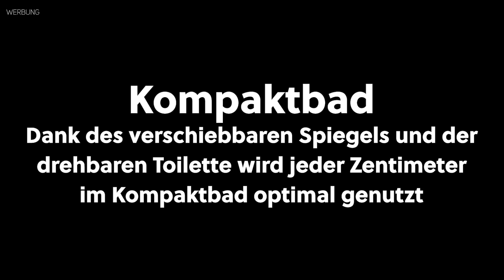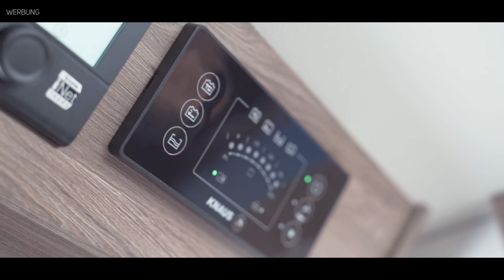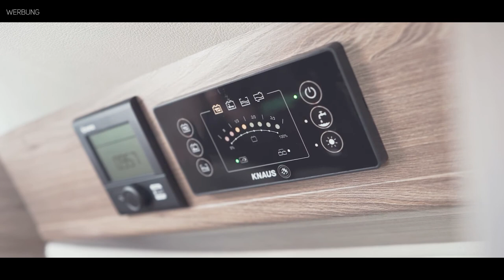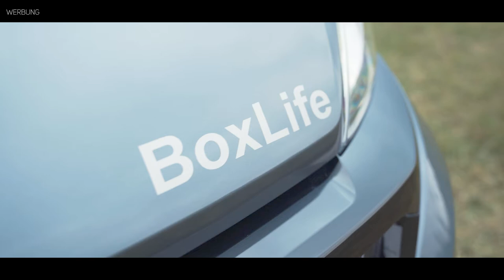KNAUS BOXLIFE 540 MQ - kompakter Camper mit Hubbett auf nur 5,40 m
Der KNAUS BOXLIFE 540 ist ein hochkompakter Camper Van und vereint auf nur 5,41 Metern Länge alle Eigenschaften, die man sich von einem modernen Camping-Fahrzeug wünscht

Ob Städtetrip oder Naturerlebnis, der BOXLIFE 540 ist dank seiner vollständigen Ausstattung und seines fantastischen Raumeindrucks der ideale Partner für jeden Ausflug. Mit viel Stauraum und einer optionalen Raumbad-Lösung bietet der BOXLIFE 540 maximale Variabilität und lässt keine Wünsche offen.

Das KNAUS BOXLIFE 540 MQ ist ein Kastenwagen Wohnmobil, das auf einem FIAT Chassis gebaut ist und in der Basisversion von einem 88 kW / 120 PS Motor angetrieben wird. Optional sind bis zu 132 kW / 180 PS möglich. Die Mehrkosten für die Leistungsstärkste Motorisierung betragen in etwa 4.500,- Euro.

Der 540 MQ verfügt serienmäßig über ein manuelles 6-Gang Getriebe.  Als Sonderausstattung bietet FIAT ein 9-Stufen-Wandler-Automatikgetriebe an, welches zusätzliche Kosten in Höhe von rund 3.900,- Euro verursacht.

Das KNAUS BOXLIFE 540 MQ ist ein Kastenwagen Wohnmobil  ist sehr kompakt und gleichzeitig extrem flexibel. Die Gesamtlänge beträgt 541 cm. Die Breite beträgt 205 cm außen und 187 cm innen.

Die Höhe des Fahrzeugs beträgt außen 258 cm und die Stehhöhe im Innenraum misst 190 cm. Das Fahrzeug hat in der Basisversion eine Masse von 2.685 kg im fahrbereiten Zustand, mit einer technisch zulässigen Gesamtmasse von 3300 kg und einer maximalen Masse der Zusatzausrüstung von 295 kg. Diese Werte ändern sich natürlich je nach individueller Konfiguration des Wohnmobils. Das KNAUS BOXLIFE 540 MQ hat eine Anhängelast von 2500 kg und einen Radstand von 345 cm.

Es ist für den Fahrbetrieb mit 4 Personen zugelassen und verfügt über automatische Drei-Punkt-Gurte, die höhenverstellbar sind. Es können bis zu 4 Personen mit Gurt gesichert werden.

Das KNAUS BOXLIFE 540 MQ Kastenwagen Wohnmobil bietet Platz für 2 Schlafplätze.

Bei der Option Kompaktbad befindet sich ein Heckhubbett quer, mit einer Größe von 192/173 x 139/121 cm. Alternativ gibt es bei der Option Raumbad ein Heckhubbett quer, mit einer Größe von 192/173 x 139/130 cm.

Des Weiteren gibt es ein Heck-Etagenbett quer unten, mit einer Größe von 184 x 136/118 cm bei der Option Kompaktbad oder 184 x 136/130 cm bei der Option Raumbad.

Das KNAUS BOXLIFE 540 MQ Kastenwagen Wohnmobil verfügt über ein Abwasservolumen von 90 Litern. Das Frischwasservolumen beträgt 102 Liter.
Die Küche des KNAUS BOXLIFE 540 MQ Kastenwagen Wohnmobils verfügt über einen Kühlschrank mit einem Volumen von 75 Litern. Die Elektroversorgung wird durch eine Wohnraumbatterie mit einer Kapazität von 95 Ah bereitgestellt. Es gibt eine 12 V Steckdose und zwei 230 V Steckdosen sowie zwei USB Steckdosen im Wohnraum.

Die Küche verfügt über einen 2-Flammen-Kocher mit Glasabdeckung, eine separate Spüle mit Abdeckung und einen Kompressor-Kühlschrank mit 70 Litern Fassungsvermögen, inklusive 7,5 Liter Gefrierfach.

Der Toiletten-/Duschraum ist mit einem Waschtisch, einer Kassetten-Toilette, einem Schiebespiegel und Ablagefächern ausgestattet.

Serienmäßig verfügt der 540 MQ über eine TRUMA Combi 6 D Dieselheizung.